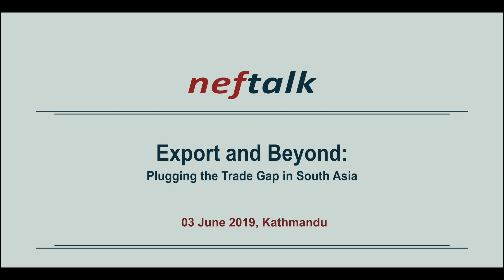Neftalk | Export and Beyond: Plugging the Trade Gap in South Asia | 3 June, 2019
This neftalk focused on finding ways to plug the widening trade gap in the region with exclusive recommendations for Nepal. Hans Timmer, World Bank's Chief Economist for South Asia, delivered the neftalk and Sujeev Shaka, Chair of Nepal Economic Forum, moderated the session.